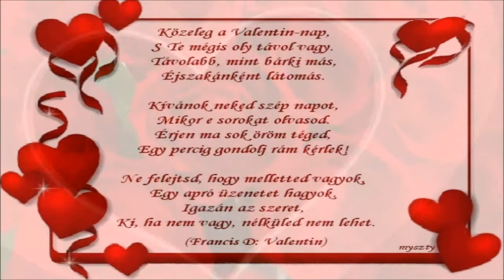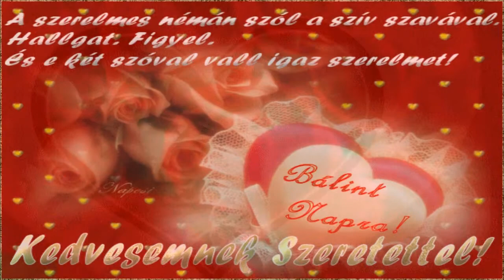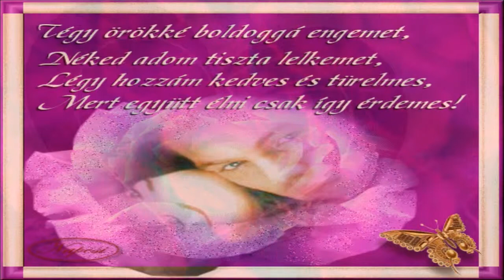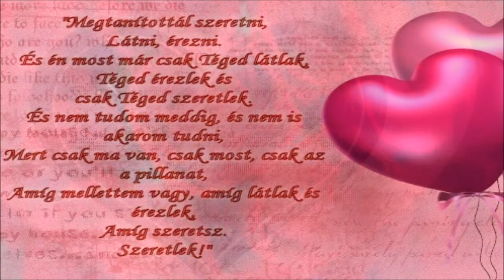SZERETETTEL VALENTIN NAPRA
Fülöp Ervin - Évszakok  /pánsip/